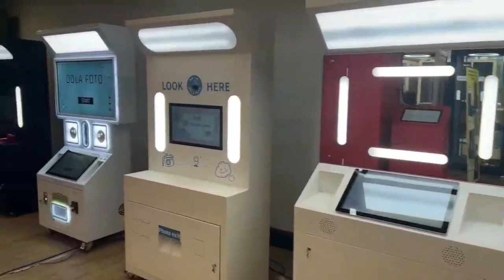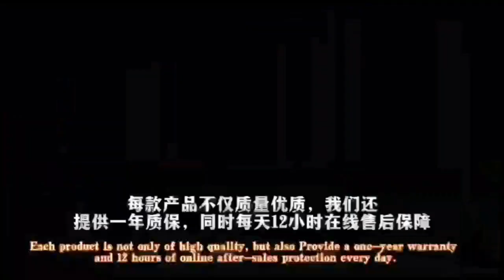키오스크 (KIOSK) 제조 / 수입대행 키오스크 KIOSK 키오스크 수입대행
RE : 키오스크 (KIOSK) 제조 / 수입대행

키오스크 (KIOSK), 부품, 장비를 제조/ 도매 합니다
제품 개발 문의 주세요
We are Now Manufacturing & Exporting  Variouse Kinds of KIOSK & Its realted spare parts  to Global Markets.

국제무역학을 전공하고 종합무역상사 출신인 국제무역전문가는  지구촌 산업현장에서 생산하는  기계류, 일반 생활용품, 산업 기자재, 해양 수산 양식장 기자재, 패션 제품까지 다양한 분야에서 국제 무역을 수행하고 있으며 국제 무역 서비스 (수출입 대행, 구매 대행,  해외 지사 업무 지원)와 해외 무역 창업자 (Start-up)를 대상으로 창업 자문과 투자도 하며 국제무역 일상을  소개하고 있습니다.

당신의 국제무역 멘토 & 상품 궁금증 해결사
국제무역전문가

▶제품 문의나 사업 제안 / 협력 , 창업,자문 사항이 있으면 아래의 정보로 연락 주세요

    kakatalk : womanshop
    wechat   : womanshopcom